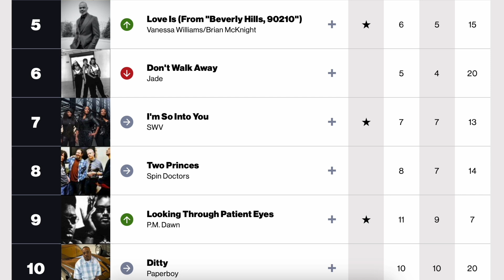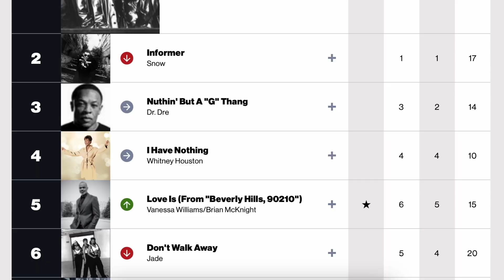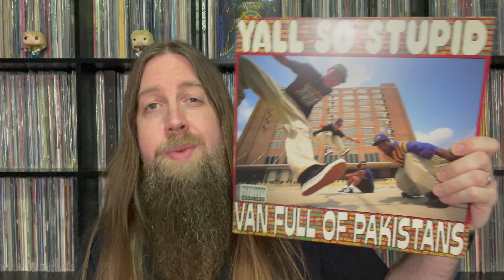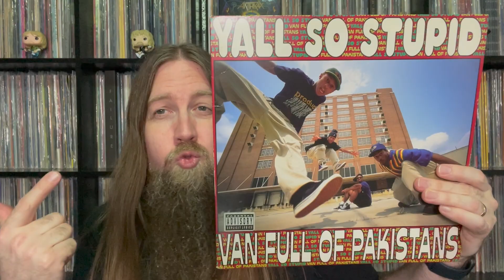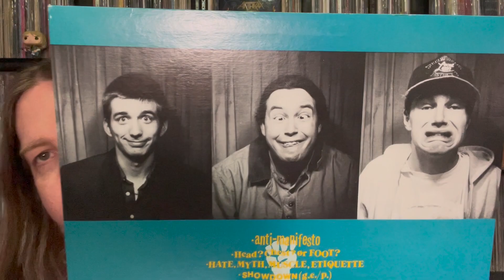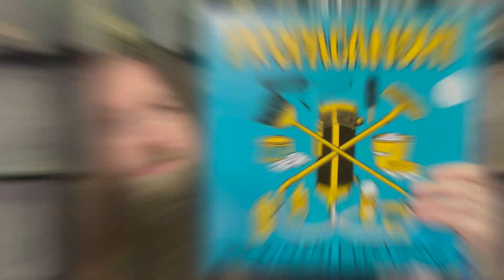30 Years Ago This Month: May 1993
More monthly reminiscing about all of the Old Head worthy happenings from 30 years ago, in the year 1993.